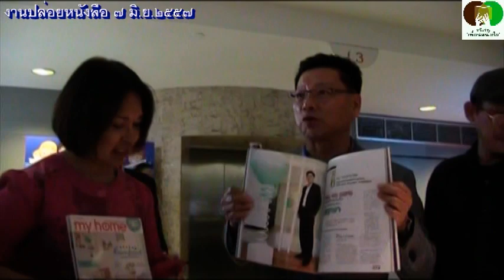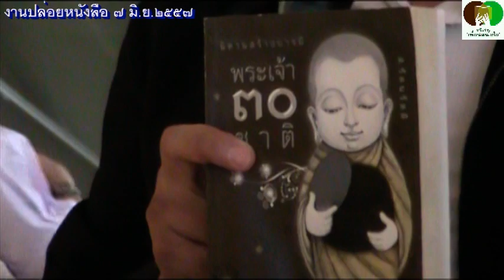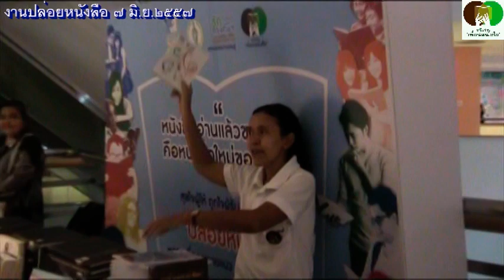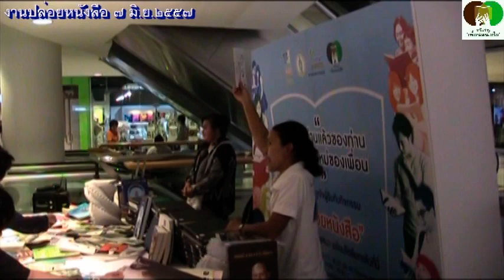งานปล่อยหนังสือ 7 มิย2557 :เครือข่ายเพื่อนหนังสือ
บรรยากาศงานปล่อยหนังสือ  โดยเครือข่ายเพื่อนหนังสือ และเมืองหนังสือโลก ที่หอศิลป์ กทม รวมบรรยากาศงานปล่อยหนังสือ 7 มิถุนายน2557  โดยเครือข่ายเพื่อนหนังสือ พบกันครั้งต่อไป 14 มิ.ย.2557